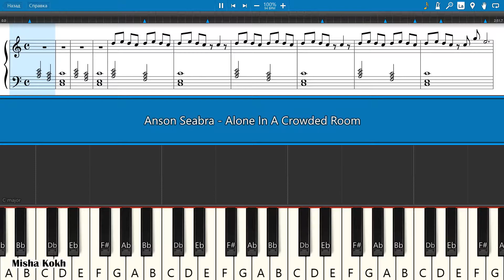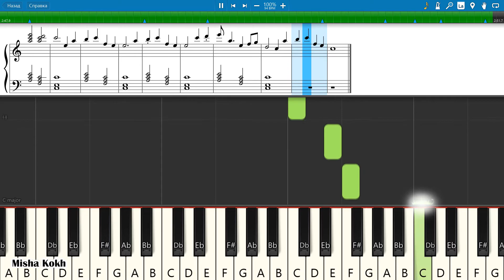Anson Seabra - Alone In A Crowded Room [Piano Tutorial | Sheets | MIDI] Synthesia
How To Play Anson Seabra - Alone In A Crowded Room [Piano Tutorial | Sheets | MIDI] Synthesia